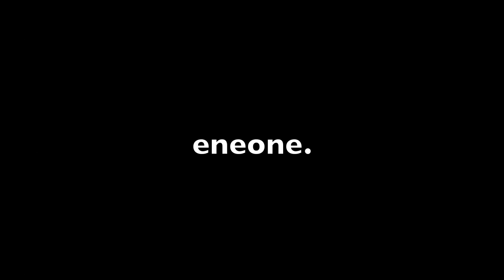laurent perigault cosanostra test.mov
test video avec le D300S